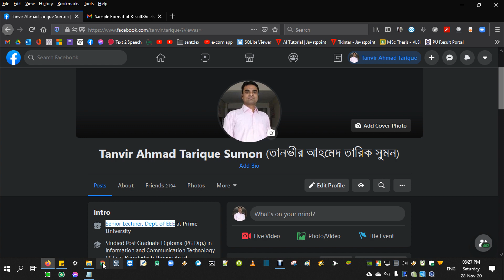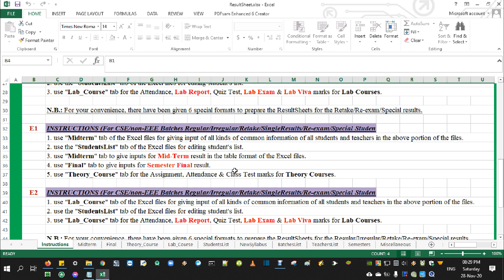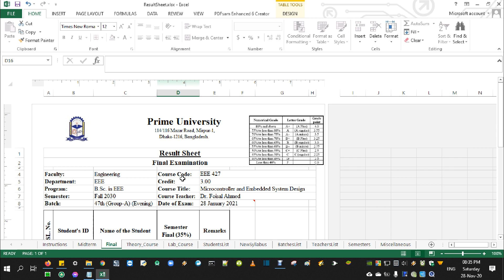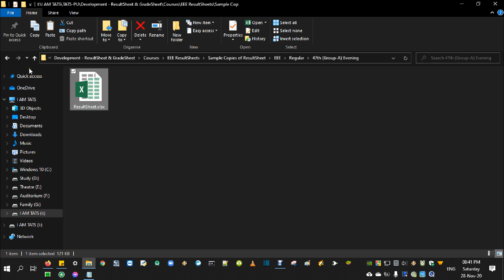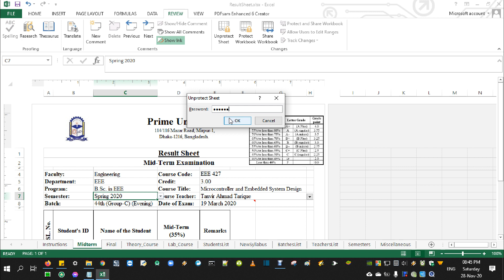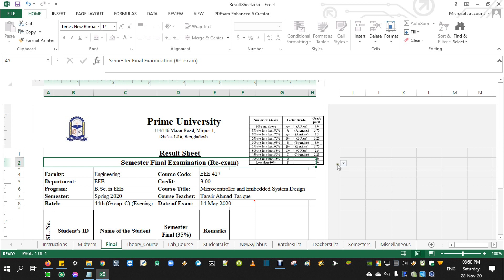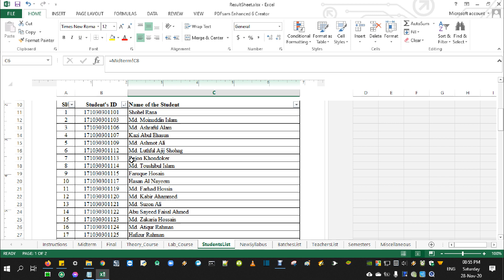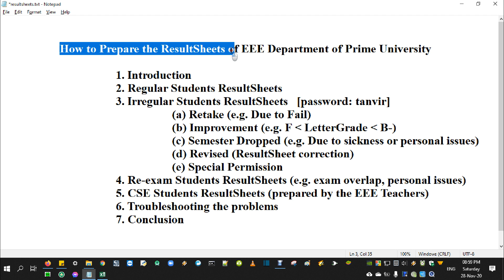How to Prepare the ResultSheets of EEE Department of Prime University